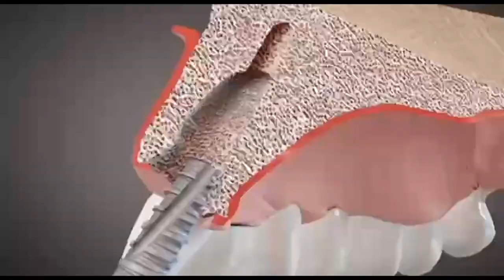youtube video #-FrS0NURsuw